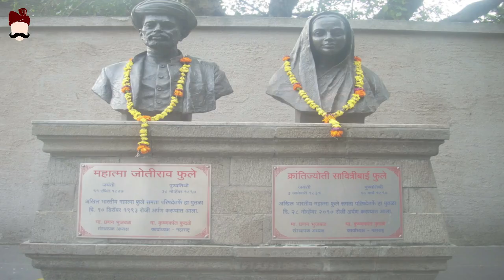सावित्रीबाई ज्योतिराव फुले का जीवन परिचय | Biography of SavitriBai Phule in Hindi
सामाजिक कार्यों की पुरोधा सावित्रीबाई फुले का जन्म 3 जनवरी को हुआ था उनके जीवन से जुडी महत्वपूर्ण बातों को विडियो में समाहित किया गया है.